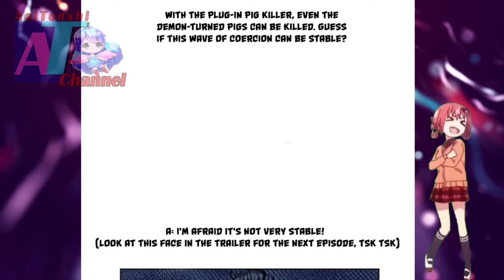A Demon Who Harm Others || Start Cultivating Immortal Ch 02 English || AT CHANNEL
COPYRIGHT / LICENSING